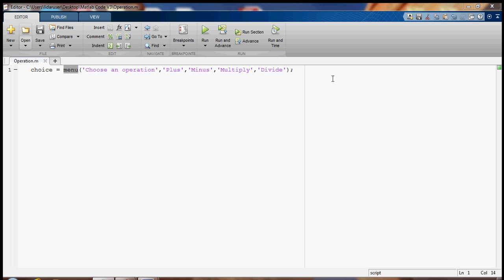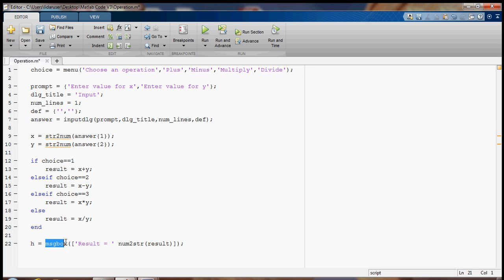Matlab: Choice Menu, Input Window, Message Box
Step by step on how to create choice menu, input window, and message box in Matlab.